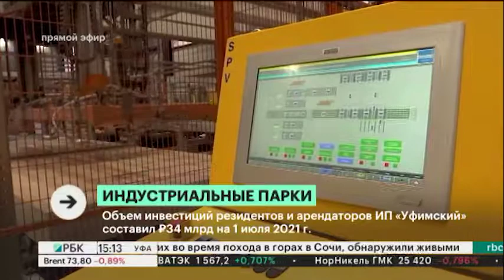Объем инвестиций резидентов индустриального парка "Уфимский" составил ₽34 млрд на 1 июля 2021 г